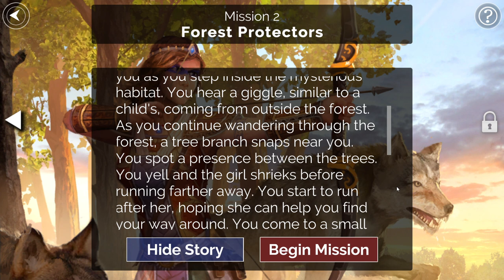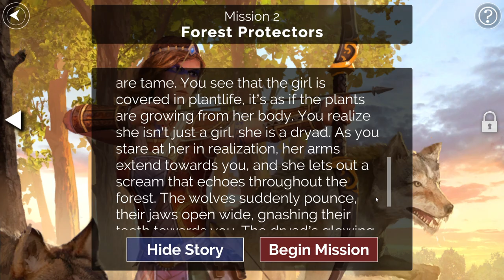Bienvenue dans une aventure fragmentée [Epic – Card Game | Episode 1] (FR)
Jeu : Epic – Card Game
Version : PC, Steam, Standard Edition
Support : PC, Clavier & Souris

Intro (00:00)
Tutorial 1 - The Basics (02:45)
Tutorial 2 - Combat Tricks (23:10)
Tutorial 3 - Winning & Losing (29:45)
Mission 1 - Hostile Conditions (33:25)
Mission 2 - Forest Protectors (50:00)
Outro (1:11:40)